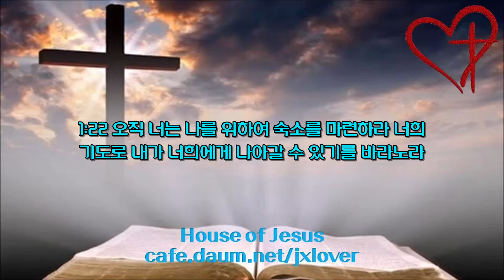[1.7배속](96일차) 살후 딤전 딤후 디도 빌레몬